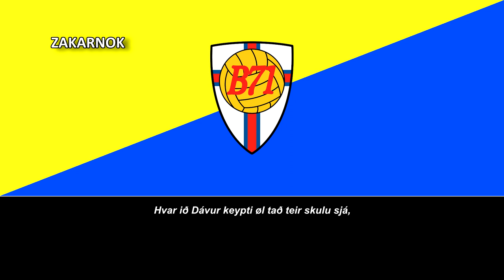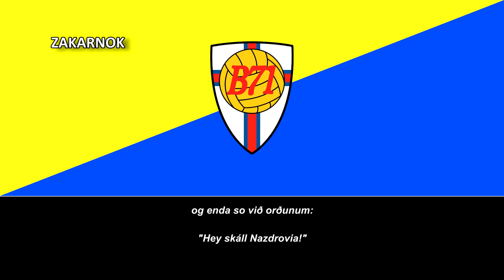Himno del B71 Sandoy (Sangurin B71 Sandoy)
Página oficial del club:
El Bóltfelagið 1971 Sandoyar Ítróttarfelag (en español: Club de Fútbol y Deportes de Sandoy desde 1971), conocido simplemente como B71 Sandoy, es un equipo de fútbol de las Islas Feroe que juega en la 1. deild, la segunda liga de fútbol más importante del país.

Fue fundado en el año 1970 en la ciudad de Sandur y es conocido por ser uno de los equipos más jóvenes del país y de estar en una ciudad muy seguidora de los deportes, aunque el origen del equipo es en 1970, cuando surgió el Sand, un equipo local compuesto solo de jugadores de la ciudad.

Sus mejores años han sido a mediados de la década de los años 80s y los 90s, como alcanzar el título de la Primera División en 1989 de manera invicta​ con 9 puntos de ventaja sobre su perseguidor, el HB, atribiudo a la llegada de jugadores polacos como Piotr Krakowski y Waldemar Nowicki.